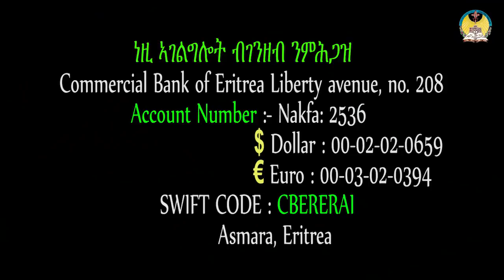lisan tewahdo web TV: ዜና ቤተ ክርስቲያን ወርኅ ግንቦት 3ይ ክፋል